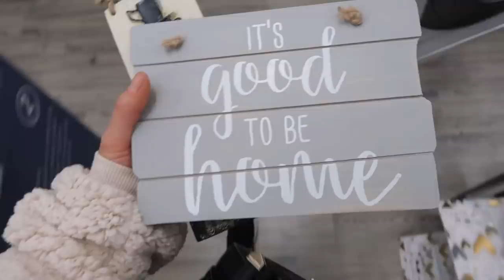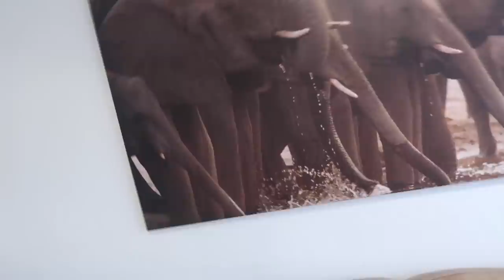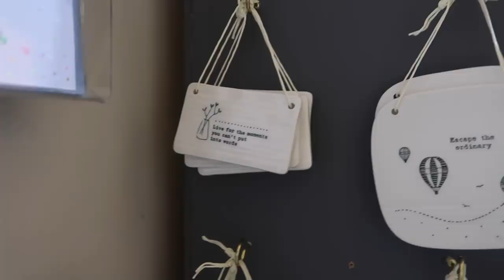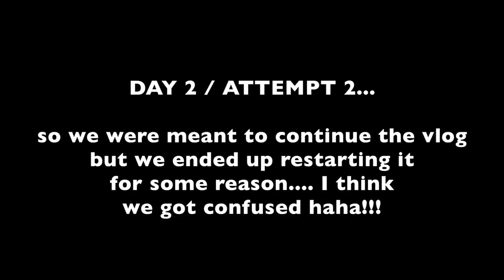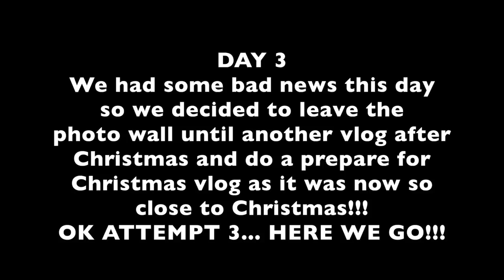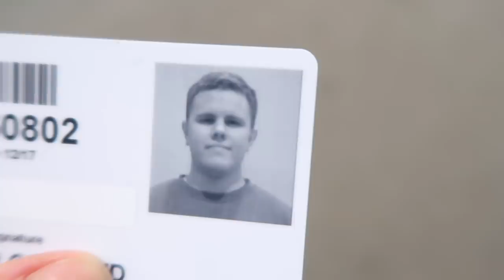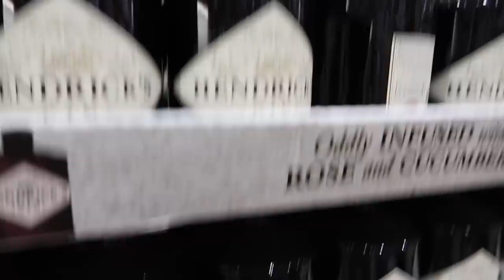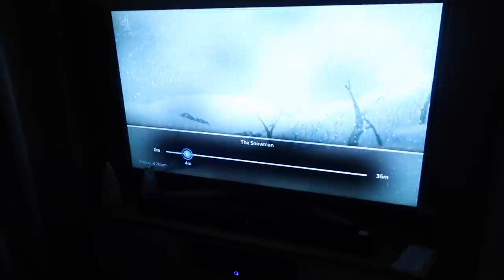3 DAY VLOG | HOMEWARE & CHRISTMAS FOOD SHOPPING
3 DAY VLOG | HOMEWARE & CHRISTMAS FOOD SHOPPING

Carys and James
Bridgend
CF31 9QA